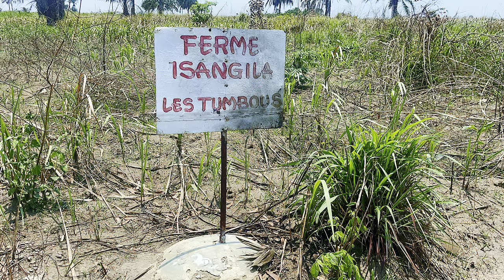labour Na ferme les tambous na village Ndaku ya pembe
L'interface de la diaspora congolaise